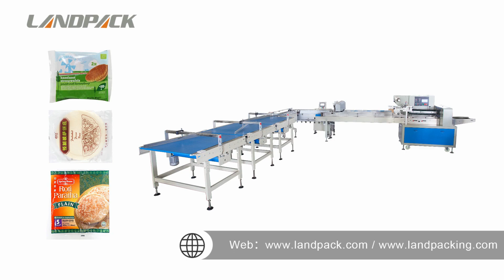High-Speed Packaging Line Gummy Candy Automatic Feeding Packaging Machine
Landpack has enjoyed a good reputation for their quality, reliability and efficiency. Products are exported to more than 80 countries, More than 3,000 business partners have chosen LandPack.

✅Product Features:
1. Seamlessly integrates with the production line for smooth and efficient workflow.
2. Manages feeding, alignment, orienting, distributing, and packing in a single streamlined process.
3. Utilizes multi-variable frequency and servo drive control for stable, precise, and energy-efficient performance.
4. Equipped with a colored touch screen, making operation, adjustments, fault display, and data storage simple and intuitive.
5. Prevents product damage and automatically removes defective items without stopping, ensuring continuous and stable production.
6. Built with a stainless steel structure for easy installation, disassembly, and maintenance, with a user-friendly design.

✅Application:
This feeding sorting wrapping machine line focuses on pillow packing of kinds of candy such as hard candy, gummy bears, jelly beans, sour candy, chewing gum, peanut brittle, etc.

Choose Landpack for efficient and innovative packaging machine solutions. We look forward to working with you to create a better future together.